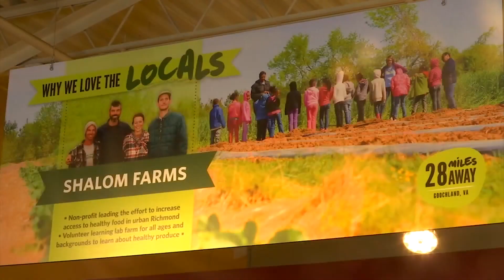Romaine Lettuce Recall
lettuce recall